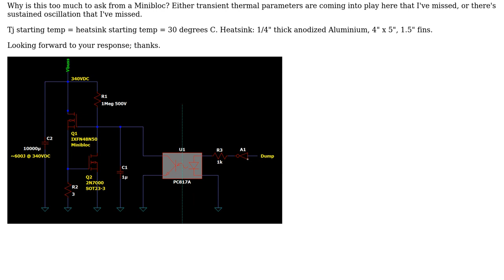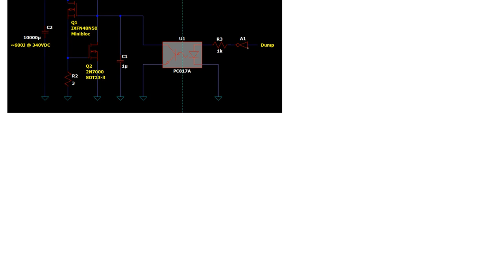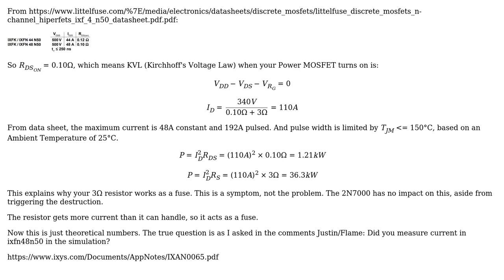Failure of MOSFET-Based Capacitor Dump Circuit After 168 Joules...Why? Parasitics?...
Engineering: Failure of MOSFET-Based Capacitor Dump Circuit After 168 Joules...Why? Parasitics? Thermal-Transient-Land? Jupiter?

With thanks & praise to God, and with thanks to the many people who have made this project possible! You are responsible for your own actions.